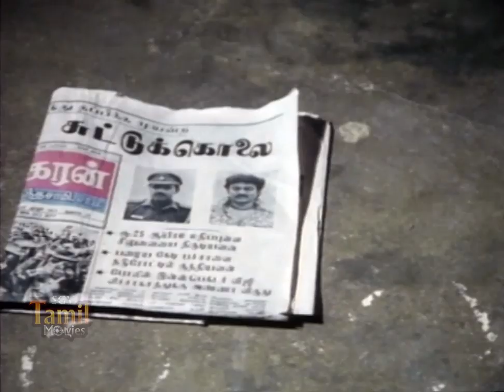Maamiyar Veedu Tamil Movie Climax Scene | Tamil Movie Scenes | Saravanan | Sithara | SGV Movies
Maamiyar Veedu movie released on 1993 Tamil drama film directed by S. Ganesaraj. The film features Saravanan, Selva, Sithara and Nandhini in lead roles. The film, produced by T. N. Janakeramen, had musical score by ilayaraaja. Watch the Best Movie Scenes only on SGV Tamil Movies.